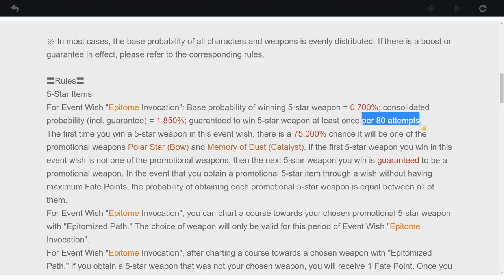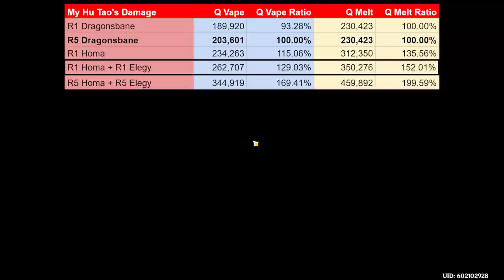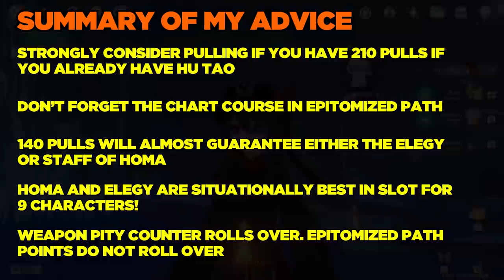DON'T MAKE THIS MISTAKE! Homa Rerun Banner Review!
The upcoming weapon banner has a lot of buzz around it, having both the Staff of Homa and the Elegy for the End. In this video, I break down some math behind the weapons as well as my advice on what you should do for this weapon banner.

Genshin Impact 2.2, Hu Tao Rerun.